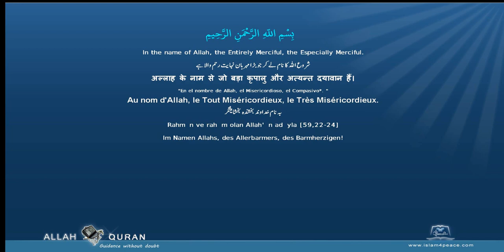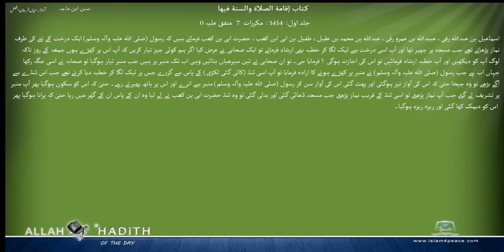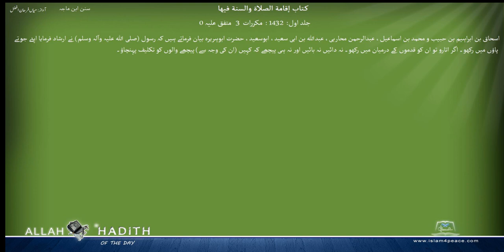Sunan ibn Majah Urdu جنازوں کا بیان سنن ابن ماجہ 007